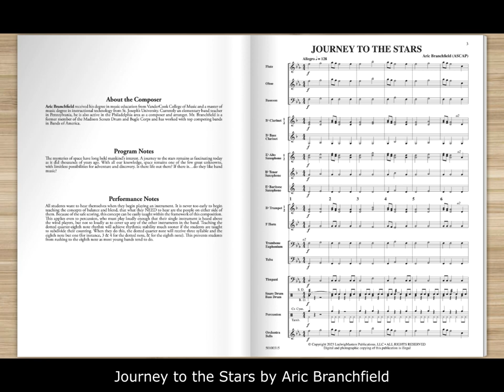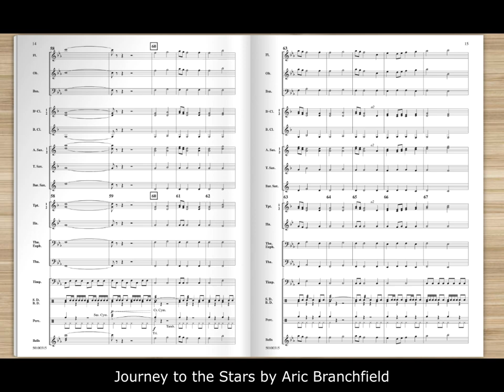Journey to the Stars by Aric Branchfield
This piece has everything the grade 1 conductor is looking for: safe and solid scoring, limited and comfortable ranges, enough percussion to keep the section busy and out of trouble, and exciting thematic material. Trumpet 1 goes to fourth line D, both clarinet parts stay below the break. The one trombone/euphonium part doubles the bass line at the octave for security.